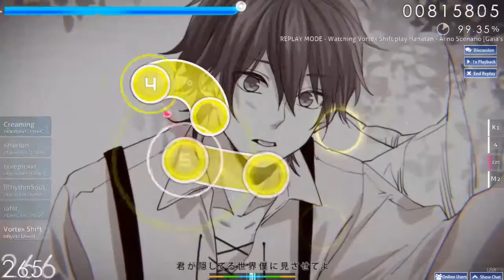[Osu!] Hanatan - Ai no Scenario (Gaia's Hard)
Geez, what a story :D